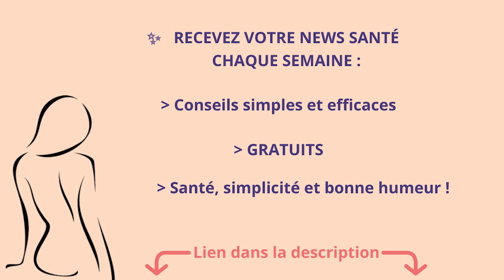3 exercices : renforcement musculaire du dos (INDISPENSABLE !)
Les 3 exercices pour renforcement musculaire dos (sans matériel)
📧 Dites adieu au mal de dos, ma méthode en 6 étapes

Je suis Charlotte et je vous aide à soulager le plus rapidement et durablement vos douleurs.
Voici une vidéo spéciale pour renforcer son dos, sans matériel et sans se faire mal.

Pour un dos fort, solide et droit !

Vous pouvez faire ces exercices en complément de votre activité cardio par exemple. Il vous suffit de répéter ces exercices de renforcement musculaire comme indiqué.

Pour un meilleur résultat, faites donc 3 séries de ces exercices 4 à 5 fois par semaine ou même tous les jours si vous ne faites que ça !

Si vous voulez un renforcement musculaire du dos bien fait, vous êtes au bon endroit !

D'autres vidéos à venir...!

Retrouvez- moi :
✨Newsletter :

A très vite dans de prochaines vidéos ! Prenez soin de vous !! 😉

✨Toutes mes vidéos sont faites pour :
- Apprendre à prendre soin de son dos : éviter les erreurs et avoir un dos en parfaite santé avec des exercices simples à la portée de tous !
- Comprendre pourquoi il y a des étirements à ne pas faire, puis les remplacer par d'autres étirements sans danger qui soulage les douleurs.
- Connaître les erreurs à éviter et en apprendre davantage sur son dos.

🔺Tous les exercices et étirements du monde ne remplaceront jamais une consultation. Ces exercices/étirements sont conseillés après un traitement adapté, pour conserver ses effets sur le long terme. Autrement dit, c'est pour apprendre à prendre soin de son dos, au quotidien !